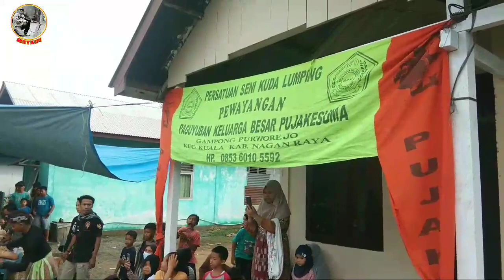🛑AKTRASI KUDA LUMPING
Kuda lumping
Tarian tradisional Indonesia yang berasal dari Jawa.
Kuda lumping juga disebut jaran kepang atau jathilan adalah tarian tradisional Jawa yang menampilkan sekelompok prajurit tengah menunggang kuda,

Tarian ini berasal dari Ponorogo.Tarian ini menggunakan kuda yang terbuat dari bambu atau bahan lainnya yang di anyam dan dipotong menyerupai bentuk kuda, dengan dihiasi rambut tiruan dari tali plastik atau sejenisnya yang di gelung atau di kepang. Anyaman kuda ini dihias dengan cat dan kain beraneka warna.

Tarian kuda lumping biasanya hanya menampilkan adegan prajurit berkuda, akan tetapi beberapa penampilan kuda lumping juga menyuguhkan atraksi kesurupan, kekebalan, dan kekuatan magis, seperti atraksi memakan beling dan kekebalan tubuh terhadap deraan pecut. Jaran Kepang merupakan bagian dari pagelaran tari reog. Meskipun tarian ini berasal dari Jawa, Indonesia, tarian ini juga diwariskan oleh kaum Jawa yang menetap di Sumatra Utara[2] [3] dan di beberapa daerah di luar Indonesia seperti di Malaysia, Suriname, Hong Kong, Jepang dan Amerika.

Kuda lumping adalah seni tari yang dimainkan dengan properti berupa kuda tiruan, yang terbuat dari anyaman bambu atau bahan lainnya dengan dihiasi rambut tiruan dari tali plastik atau sejenisnya yang di gelung atau di kepang, sehingga pada masyarakat jawa sering disebut sebagai jaran kepang. Tidak satupun catatan sejarah mampu menjelaskan asal mula tarian ini, hanya riwayat verbal yang diturunkan dari satu generasi ke generasi berikutnya.

Konon, tari kuda lumping adalah tari kesurupan. Ada pula versi yang menyebutkan, bahwa tari kuda lumping menggambarkan kisah seorang pasukan pemuda cantik bergelar Jathil penunggang kuda putih berambut emas, berekor emas, serta memiliki sayap emas yang membantu pertempuran kerajaan bantarangin melawan pasukan penunggang babi hutan dari kerajaan lodaya pada serial legenda reog abad ke 8.

Terlepas dari asal usul dan nilai historisnya, tari kuda lumping merefleksikan semangat heroisme dan aspek kemiliteran sebuah pasukan berkuda atau kavaleri. Hal ini terlihat dari gerakan-gerakan ritmis, dinamis, dan agresif, melalui kibasan anyaman bambu, menirukan gerakan layaknya seekor kuda di tengah peperangan.

Seringkali dalam pertunjukan tari kuda lumping, juga menampilkan atraksi yang mempertontonkan kekuatan supranatural berbau magis, seperti atraksi mengunyah kaca, menyayat lengan dengan golok, membakar diri, berjalan di atas pecahan kaca, dan lain-lain. Mungkin, atraksi ini merefleksikan kekuatan supranatural yang pada zaman dahulu berkembang di lingkungan Kerajaan Jawa, dan merupakan aspek non militer yang dipergunakan untuk melawan pasukan Belanda.